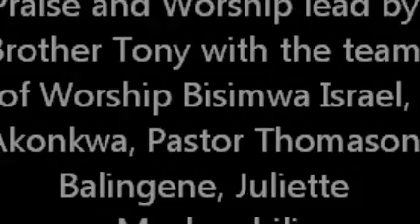Praise and Worship by Brother Tony Nkunzi.wmv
Communauté - Église de Pentecôte CEP
(Pentecostal Community Church of Ottawa and Gatineau)
270 Durocher, Street. Ottawa, ON K1L 7S6
For any prayer, contact a team at 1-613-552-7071, or 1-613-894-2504,